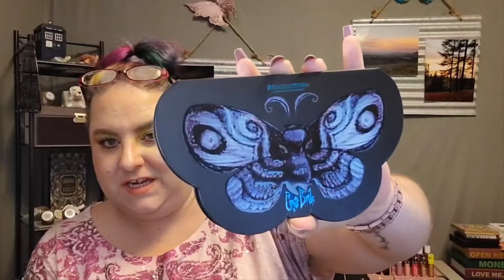Makeup Revolution Haul and a PSA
Lots of love to you All! Remember to go out and have an adventure!

Shop anywhere. Snap every receipt. 🎉 Sign up for Fetch with my code "8Q8UT4" and get 2,000 points when you snap your first receipt

Save some $$$ when you shop and sign up for Rakuten! Use the app on your phone and add it to your browser on your computer. Then shop away!!! Sign up through my link here and get a $10 sign up bonus, plus it's free to use the app so no worries there. (This is formerly Ebates if you were wondering).

My photography Facebook page. If it's not in my shop below, you may find it here: